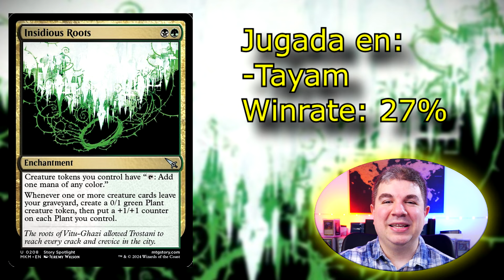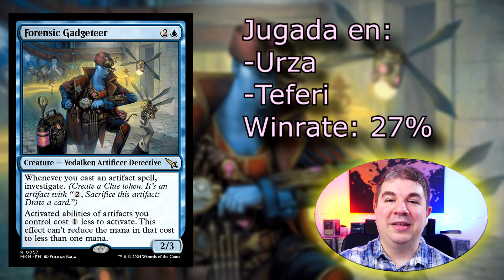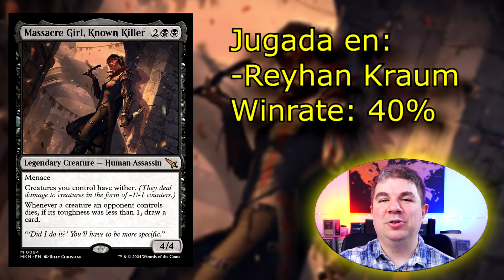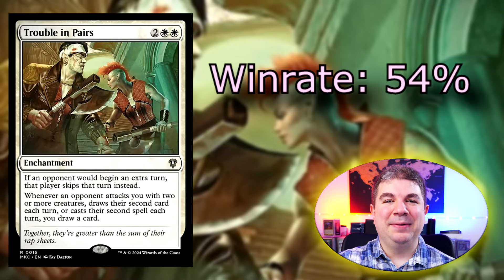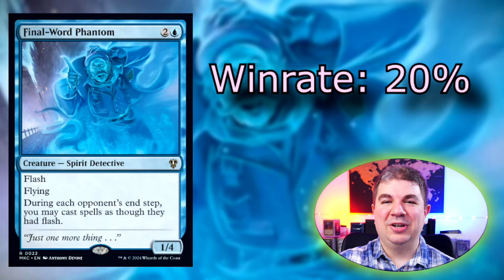✅ANÁLISIS ESTADÍSTICO✅de MURDERS at KARLOV MANOR✅Commander en Español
✅Lista de la baraja

Nivel básico: A partir de 1€
Es el nivel más básico para aquellos que quieran apoyar el canal, qué recibiréis a cambio de esto?

Nivel constructor: A partir de 5€

Este es en nivel para los que necesiten ayuda con sus mazos, ya sean de casual o de competitivo. Si tu mazo pierde la mayoría de las partidas y quieres empezar a ganar, yo te ayudaré a montar una lista mejor. Solo mándame tu lista de mazo y dime cuánto quieres invertir. Créeme que esos 5 pavos te los vas a ahorrar en comprar cartas inútiles.

En este nivel también hay 2 novedades que no había antes. La primeras es que vamos a hacer un seguimiento de tu mazo, vamos a ir viendo cómo funciona y vamos a ir adaptándolo con el paso del tiempo, o si quieres montar otros mazos, pues también lo veremos.

La 2ª novedad es que le haré un video a tu mazo, ya sea en La Casa del Comandante o para Escudo commander, por supuesto, siempre que tú quieras. De esta forma puedo agradecerte el apoyo al canal.

Nivel Guerrero: A partir de 6€

A parte de todo lo anterior, este es el nivel donde están todos aquellos que quieran participar en los torneos mensuales que hacemos en nuestro discord. La idea es repartir más premios o hacer más torneos.

También estoy buscando nuevos patrocinadores para el canal que espero que puedan aportar más cositas, espero que pronto haya novedades

Nivel Zen: A partir de 20€

Este nivel es para aquellos que quieran jugar mejor o prepararse para torneos. No me refiero a reglas, me refiero a optimizar tu juego, tus manos tus políticas, un poco lo que sería una mentoría, pero no solo centrado en el aspecto psicológico si no que también en el aspecto táctico y estratégico del juego. Vamos a detectar tus fallos en la toma de decisiones y en las políticas y vamos a corregirlas para que tu juego sea más sólido

A parte claro está de todos los beneficios de los niveles anteriores.

Magic the gathering es el juego de cartas más popular en el mundo. Desde este canal comentamos las novedades de Magic MTG y en especial de Commander EDH

💚¿NECESITAS UN SETUP PARA EMPEZAR A JUGAR?💚
👉 Esta es la WEBCAM que yo uso
👉 Y un buen BRAZO para enfocar bien la mesa
👉Una WEBCAM secundaria
CASCOS para jugar
👉 Y LUZ para que se vea todo mejor

👉Unas buenas FUNDAS son importantes para proteger tus cartas
👉Unas PERFECT SIZE, para mayor protección
👉Las CAJAS DEMAZOS que yo uso en mis videos
👉Pero si me tengo que llevar el mazo fuera, uso esta